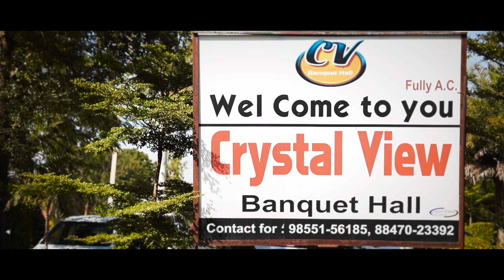Sukhdeep & Gagandeep Wedding Highlights 2021 By Vicky Photography Bhagike 8427423634